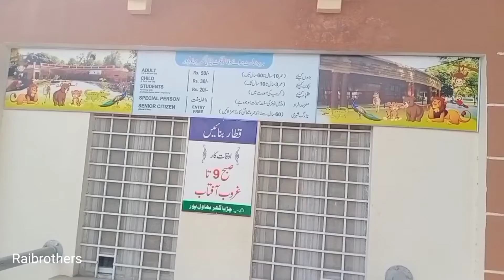Bahawal Pur City Tour